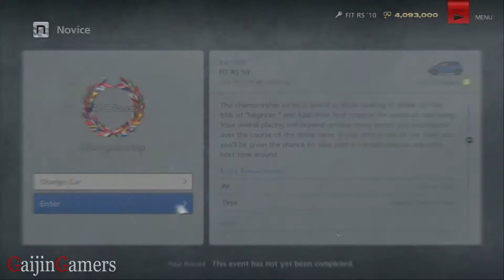Gran Turismo 6 (GT6) Gameplay #4 - Novice Championship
Gran Turismo 6 (GT6) Gameplay #4 - Novice Championship - Race 1 - 3

I am your average gamer but if you can gain any tips or tactics from these videos then I will be happy.

Platforms: PS3, PlayStation 3
Publisher: Sony Entertainment
Developer: Polyphony Digital
Genre: Driving Simulator
Release Date:
US: 5th, December, 2013
EU: 5th, December, 2013
JP: 5th, December, 2013

Thanks

Assassin's Creed IV: Black Flag Walkthrough
Watch Dogs Walkthrough
Killzone Shadow Fall Walkthrough
Metal Gear Solid V: The Phantom Pain Walkthrough
Ryse Son of Rome Walkthrough
Forza Motorsport 5 Walkthrough
Infamous: Second Son Walkthrough
Mad Max Walkthrough
Dragon Ball Z: Battle of Z Walkthrough
The Order 1866 Walkthrough
Star Wars Battlefront Walkthrough
Dark Souls 2 WalkthroughDestiny Walkthrough
The Division Walkthrough
Kingdom Hearts III Walkthrough
Knack Walkthrough

Gran Turismo 6 Gameplay Let's Play Playthrough
Gran Turismo 6 Walkthrough Part 1
Gran Turismo 6 Walkthrough Part 1 No Commentary
Gran Turismo 6 Walkthrough - Part 1 Gameplay Lets Play Playthrough